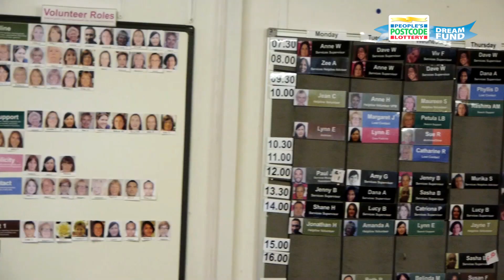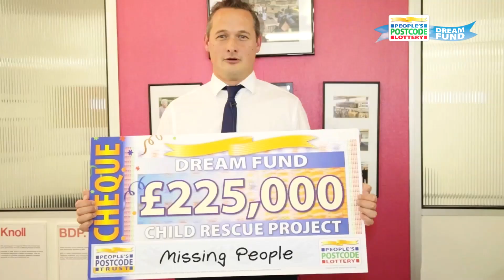Dream Fund 2014 - Child Rescue Project Update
The Child Rescue Project is a ground-breaking enterprise that aims to reconnect missing children with their families. This project uses state-of-the-art technology donated by Groupcall to alert a database of millions of people to new cases of missing children within hours.